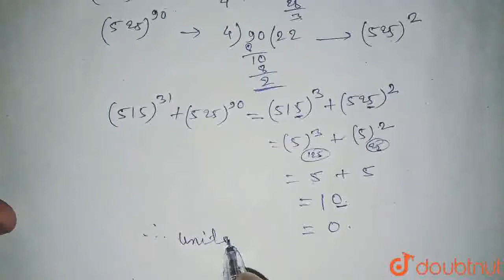Find the units\' digit in the expression (515)^(31)+(525)^(90)? | CLASS 8 | NUMBERS | MATHS | D...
Find the units\' digit in the expression (515)^(31)+(525)^(90)?
Class: 8
Subject: MATHS
Chapter: NUMBERS
Board:FOUNDATION

👉 Have Any Query? Ask Us.